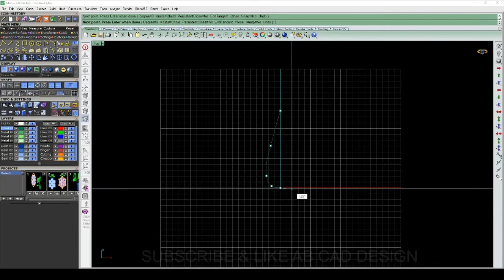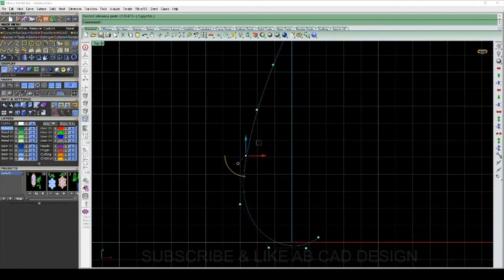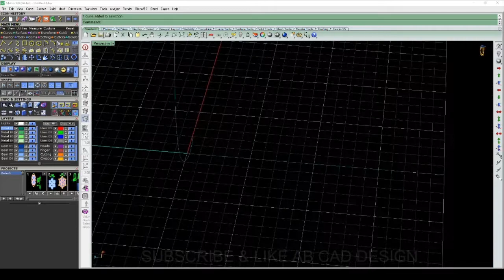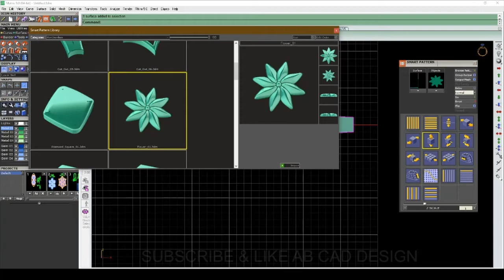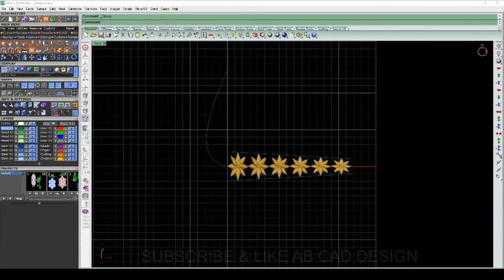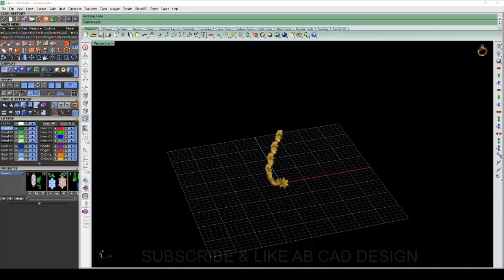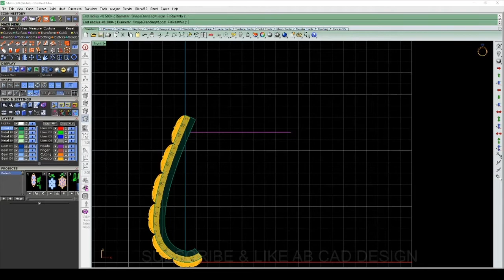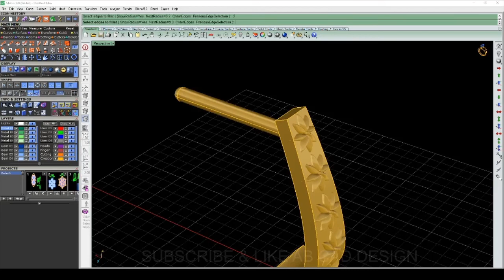Flow along curve rhino 5 gemvision matrix 9 advance jewelry cad design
welcome your channel ab cad design, rhino/matrix classroom,  this video made for educational purpose combination by rhino5/matrix9,  you can watch this video free and learn rhino/matrix tutorial basic and advance, i want to make this channel even better than the dictionary, this requires your love, i know i will definitely get your love, i promise i will do my best to bring you the video you want. thank you for watching.